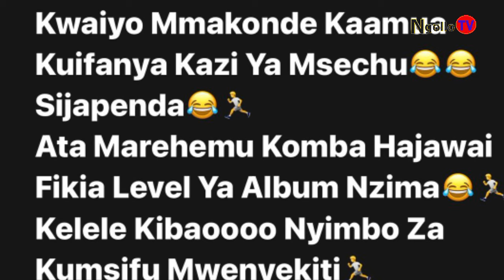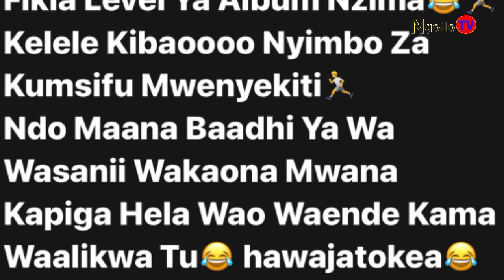NEY WA MITEGO AMCHANA HARMONIZE ALBUM YAKO IMEJAA KELELE TUPU UMEMSIFIA SANA MWENYEKITI.